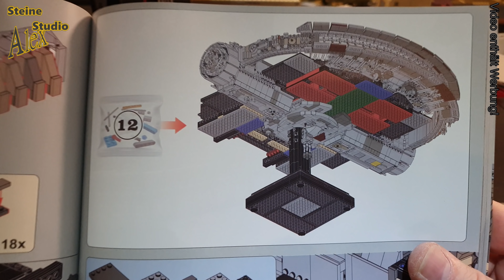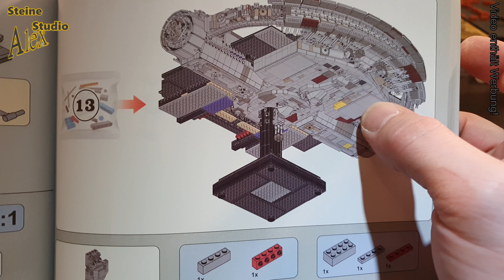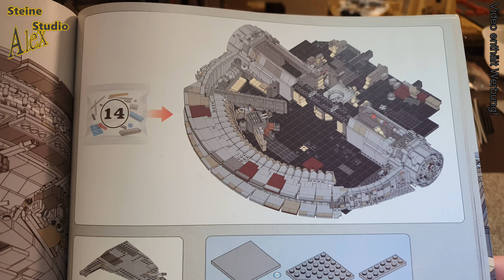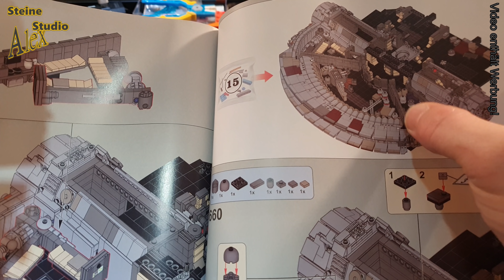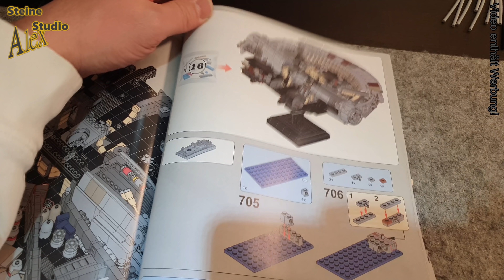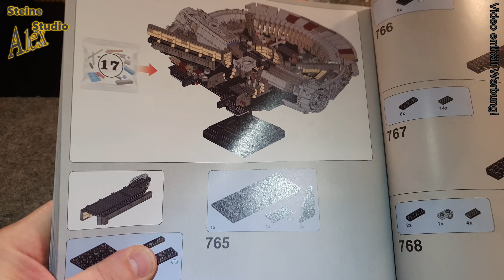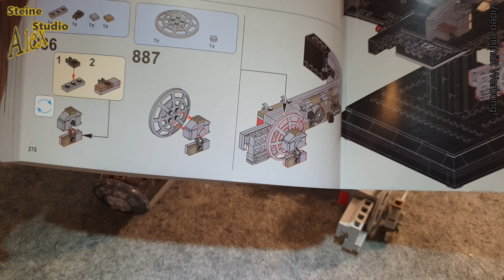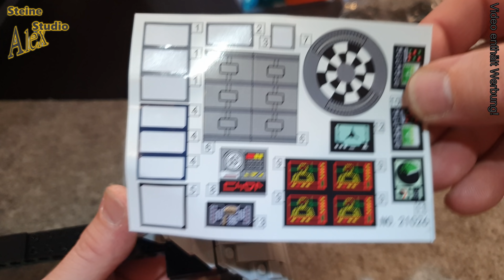Mould King 21026 #2 Millennium Falcon mit 12688 Teilen. Das ding macht Laune!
Der Mould King 21026 #1 Millennium Falcon mit 12688 Teilen.
Ist es wieder mal ein geklauter Moc!
Vermutlich ja denn das Designe ähnelt sehr stak an den Falcon von Marshal Banana.